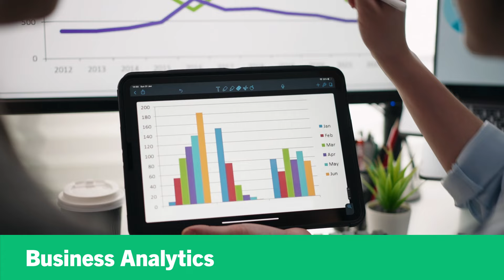Study Sustainable Business Leadership online with the University of Leeds (MSc/PGCert).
Designed and delivered by expert academics from Leeds University Business School and the School of Earth and Environment, this inspiring distance learning Sustainable Business Leadership MSc is one of few online MSc courses that integrates the two areas of sustainability and business.